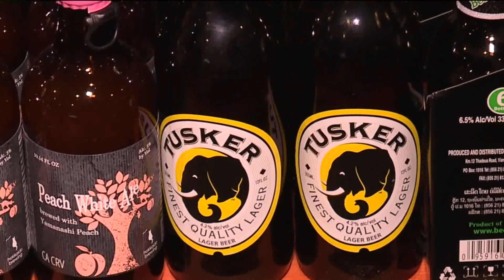Taste Test: Pilgrim Pizza